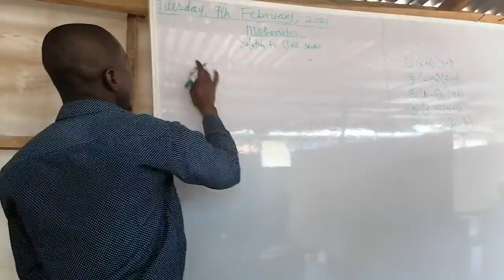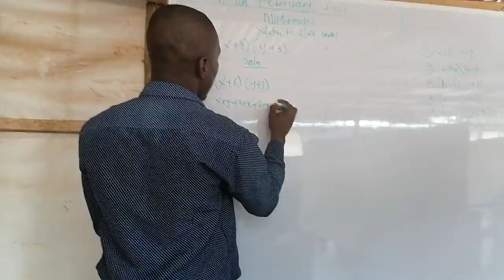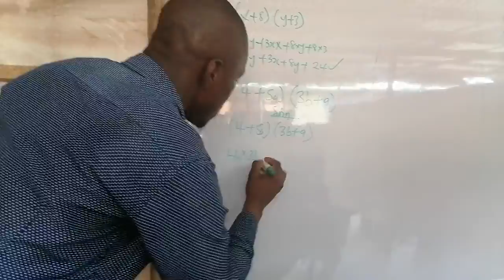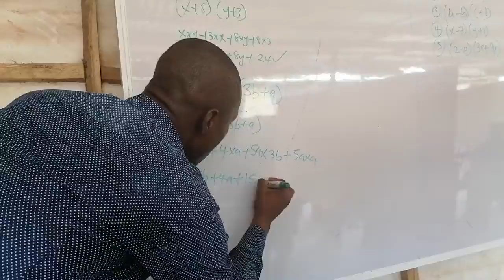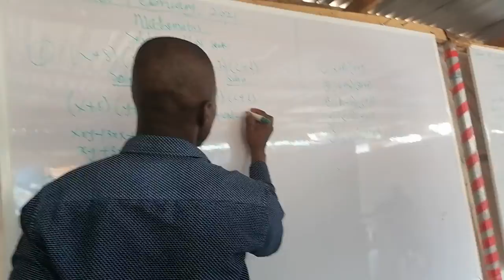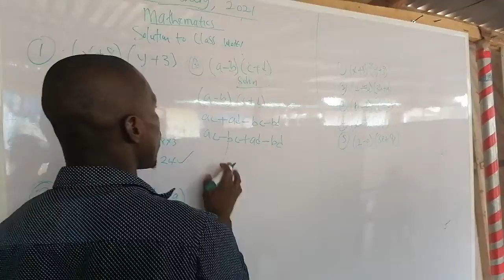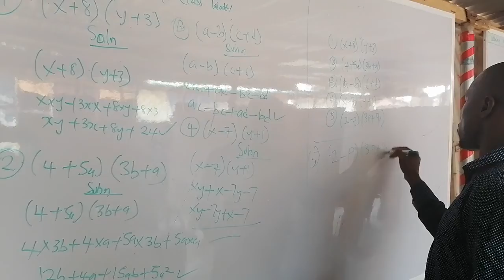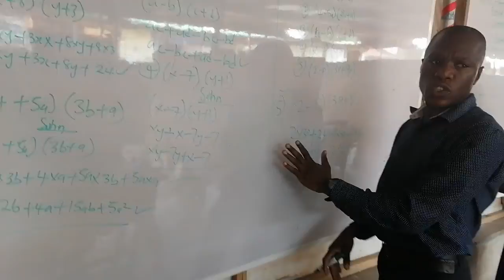FACTORISE PART 1